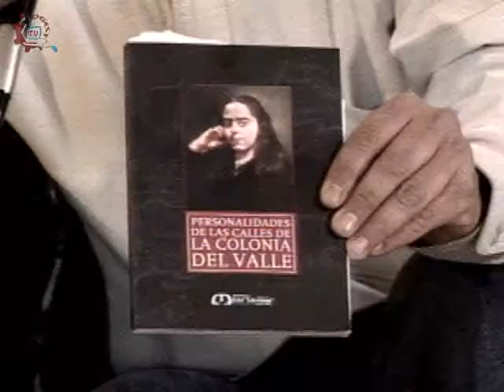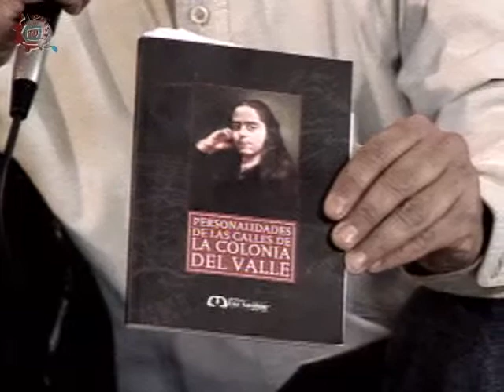20140204-CE1314/Crónicas de la ciudad/La piedad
Crónicas de la ciudad. La piedad. Invitada: María de Jesús Real. Conduce: César Medrano. Fecha de emisión: 04 de febrero de 2014. Este y otros programas los puedes ver